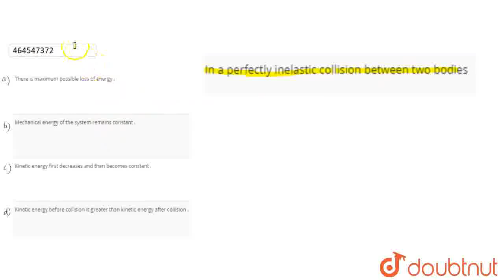In a perfectlyinelasticcollision betweentwo bodies | CLASS 11 | WORK, ENERGY AND POWER | PHYSIC...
In a perfectlyinelasticcollision betweentwo bodies
Class: 11
Subject: PHYSICS
Chapter: WORK, ENERGY AND POWER
Board:CBSE

👉 Have Any Query? Ask Us.